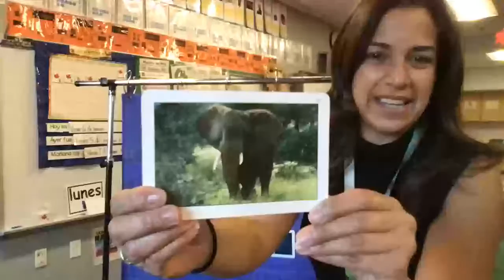Palabras con E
Aprende palabras con el sonido inicial E